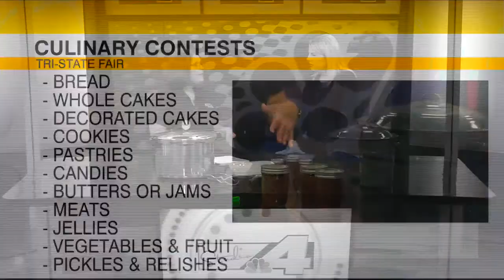Tri-State Fair Culinary Contests